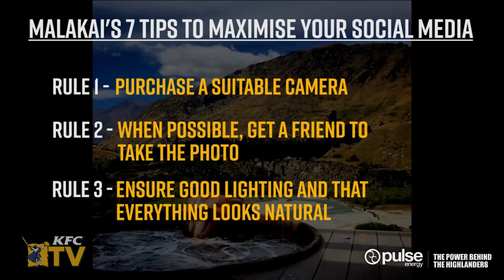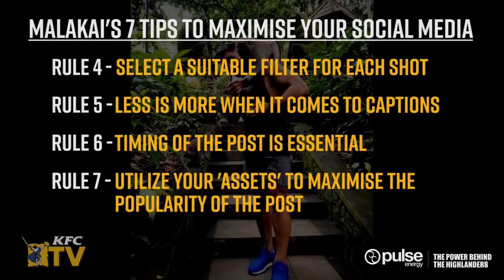2017 KFC HIGHLANDERS TV - Social media 101 with Fekitography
Joe Wheeler and Greg Pleasants-Tate get tips from social media guru Malakai Fekitoa on the best ways to get 'easy likes' on their own social media accounts.